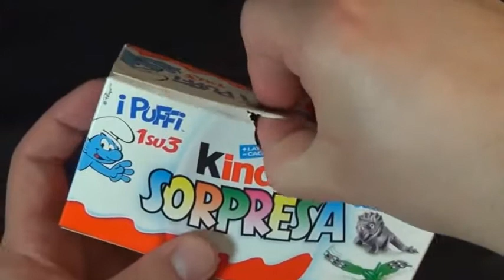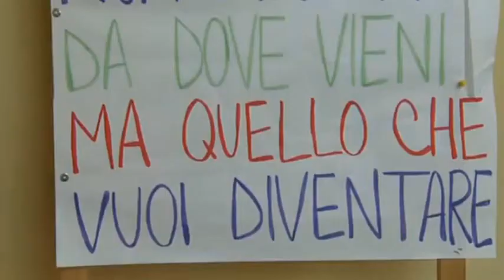Casei piange William Salice, papà dell'Ovetto Kinder e benefattore